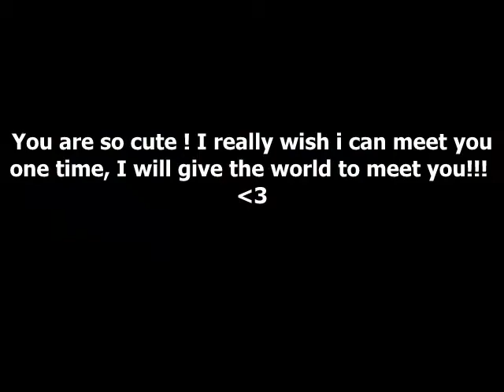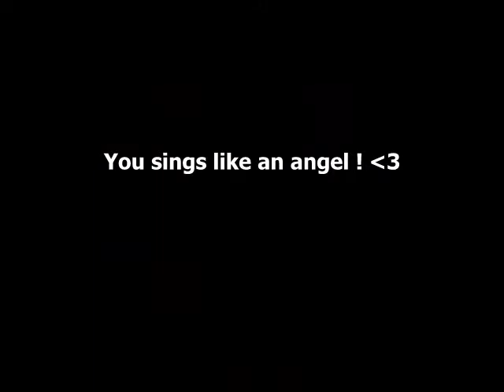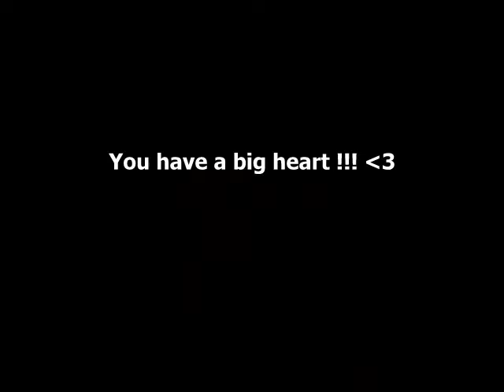Happy Bithday Kendall Francis Schmidt (Because you live)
Hello, please waching this! I have make it just for Kendall.Please share it to him!!! If you do that i`m seriously gonna love you forever !